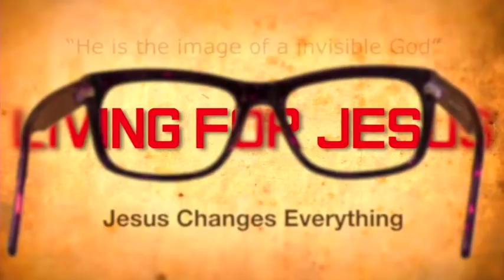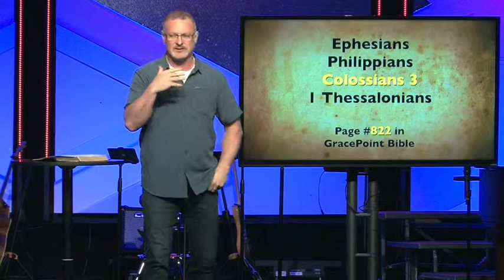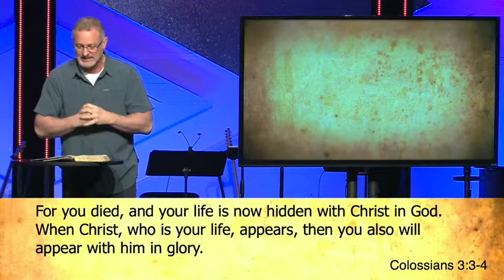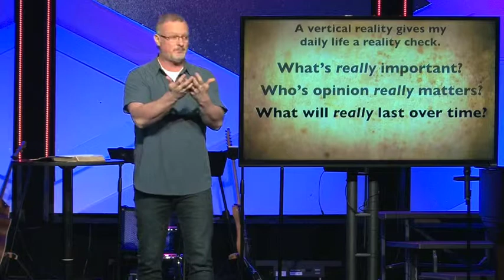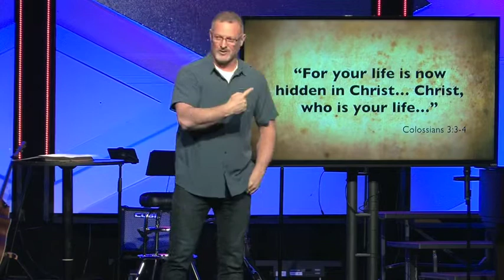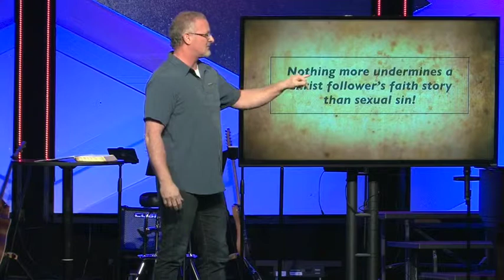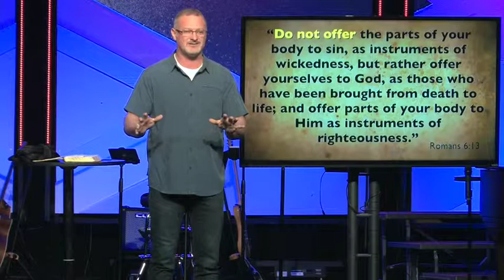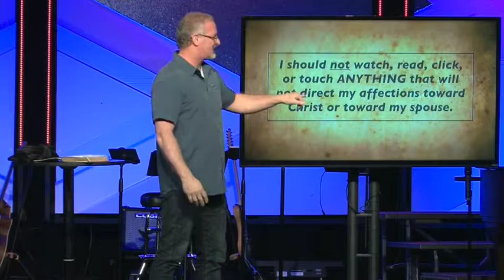Knowing Jesus Vertical Reality